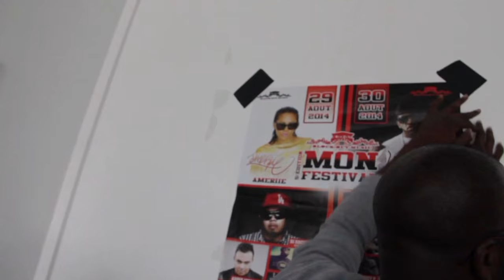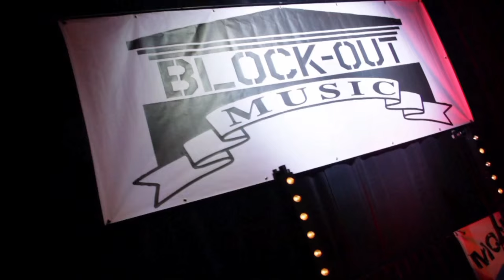Mon Festival Blockout Music - L'envers du décor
Mon festival blockout music l'envers du décor à grigny (91)